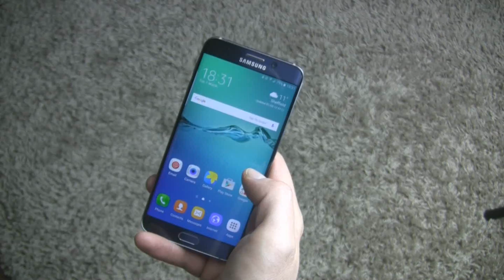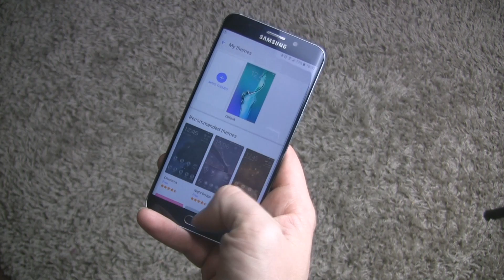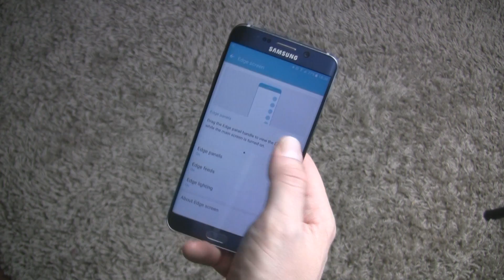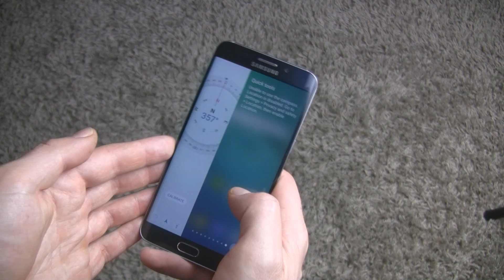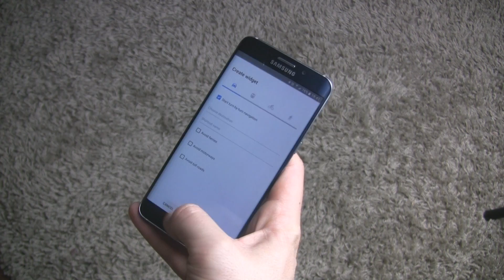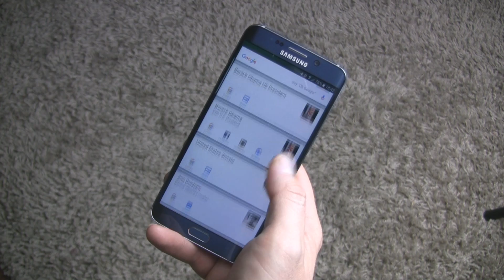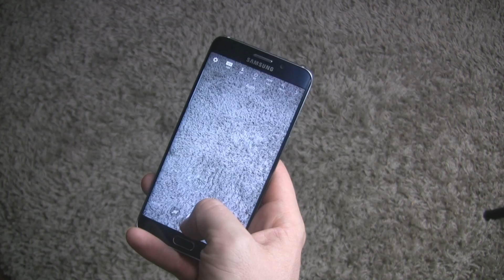Galaxy S6 Edge Plus with Android 6.0.1 Marshmallow - REVIEW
This is a review of the Android 6.0.1 Marshmallow on Samsung Galaxy S6 Edge+ (SM-G928F)

If You have S6 Edge+ model G928F and You dont want to wait for Marshmallow update? Follow my step by step tutorial how to flash Android 6.0.1 update right now!!!